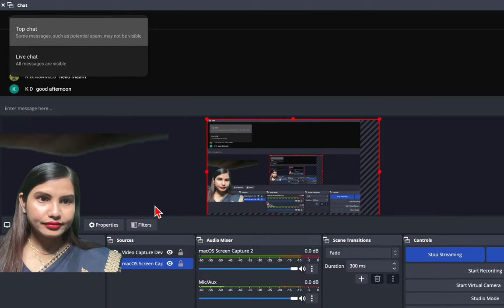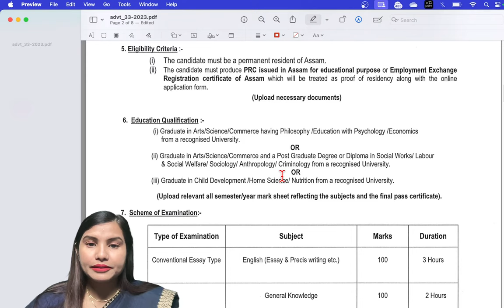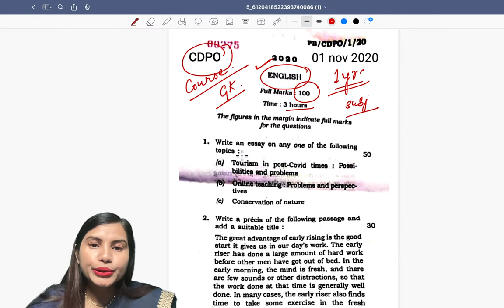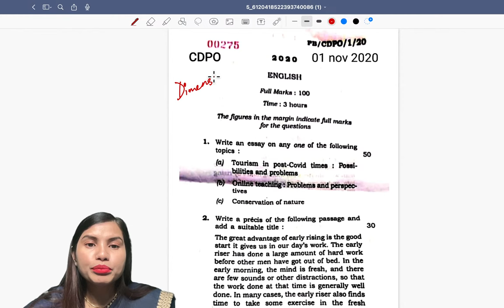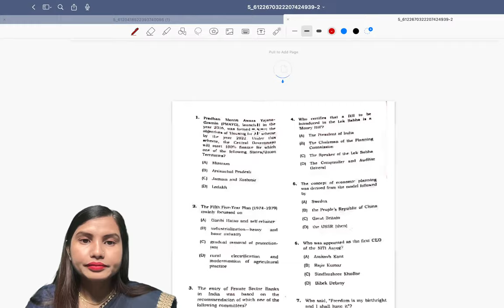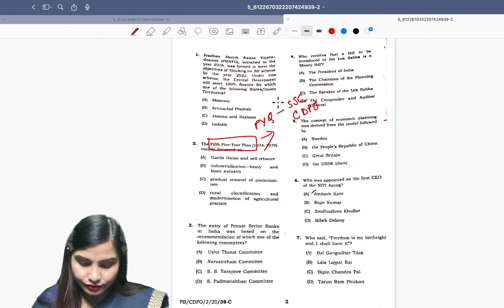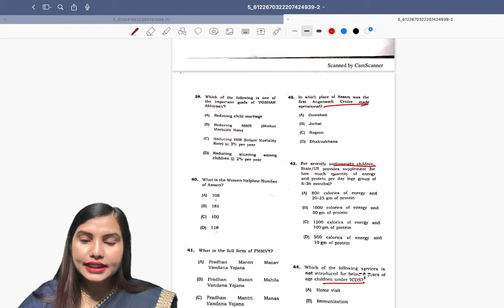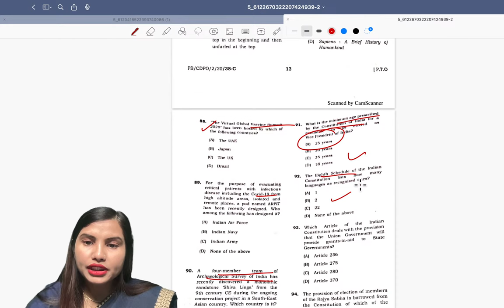APSC CDPO LIVE SESSION WITH Punam Gogoi | ACS Rank 10 | CareerClass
Join us live as we delve into the upcoming APSC CDPO examination for 2024!
🚀 Aspiring Child Development Project Officers, this is your go-to session for expert insights and strategies to ace the exam.
We'll explore the responsibilities of CDPOs at the Assam Public Service Commission, focusing on supporting families, community development, and promoting children's well-being.

🔍 Topics we'll cover:
- Overview of APSC CDPO Exam 2024 Notification
- In-depth analysis of the role and responsibilities of a Child Development Project Officer
- Proven strategies to tackle different sections of the exam
- Tips for effective preparation and time management
- Q&A session to address your specific queries

Whether you're just starting your preparation or fine-tuning your strategies, this live discussion is tailored to help you succeed. Don't miss out on this opportunity to gain valuable insights and boost your confidence for the APSC CDPO 2024 examination.

careerclass.in
Career Class | Video Courses, Live Classes & Test Series

CareerClass’s Test Series have a great number of tests for you to attempt and polish your preparation. Prepare for your exams with us.